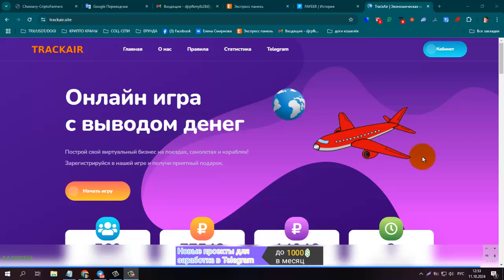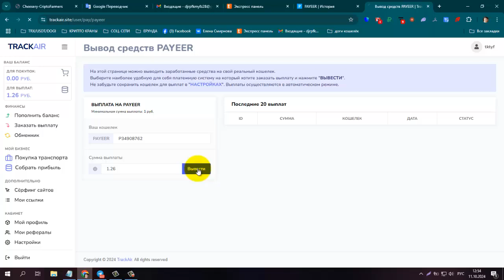ПЛАТИТ! НОВИНКА! TrackAir Онлайн игра с выводом денег, мин вход от 10 руб, вывод от 1 руб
Получи подарок за регистрацию Поезд 1-го уровня который начнет приносить прибыль.